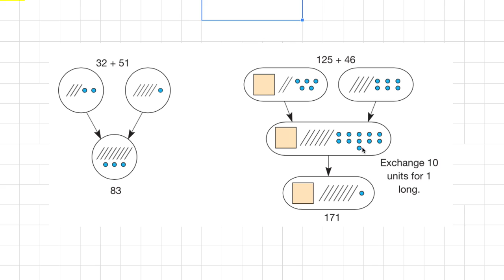[숫자와 논리] 031 - 큰 숫자 더하기